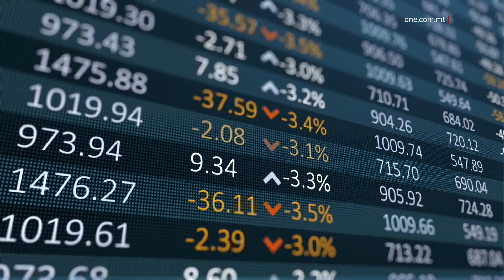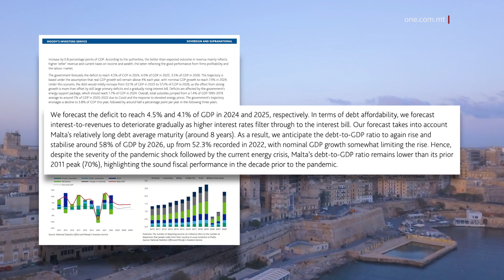MOODY’S: MALTA STABBLI, MHUX BĦAL ĦAFNA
ONE.COM.MT •
L-aġenzija tar-ratings internazzjonali Moody’s ikkonfermat ir-rating ta’ Malta bħala A2, waqt li sostniet li dan ir-rating għandu outlook stabbli.

Dan jikkuntrasta ma’ numru sostanzjali ta’ pajjiżi Ewropej, fosthom Franza, l-Estonja, il-Litwanja, il-Latvja, ir-Repubblika Ċeka u s-Slovakkja, li għandhom outlook negattiv fuq ir-rating tagħhom.

Ma’ dawn wieħed jista’ jżid ukoll l-Istati Uniti tal-Amerka li wkoll għadhom kemm ingħataw outlook negattiv fuq ir-rating tagħhom.

B’rabta ma’ dan ir-rapport pożittiv għal Malta, irreaġixxa wkoll il-Prim Ministru Robert Abela hekk kif fuq il-midja soċjali tenna li nnota l-kuntrast ta’ dak li jgħidu l-esperti ta’ Moody’s fil-konfront ta’ pajjiżna meta mqabbel ma’ pajjiżi oħrajn.

L-esperti ta’ Moody’s sostnew li pajjiżna hu “an economy that is dynamic, wealthy and diversified”. Fil-fatt pajjiżna dejjem jiġi fuq ta’ quddiem fejn tidħol rata ta’ tkabbir ekonomiku.

Ir-rapport ta’ din l-aġenzija internazzjonali ta’ kreditu jgħid li minkejja s-sitwazzjoni internazzjonali xejn sabiħa, l-ekonomija Maltija mistennija tibqa’ tikber bis-saħħa. Dan l-aktar minħabba domanda interna li hi qawwija, suq tax-xogħol b’saħħtu kif ukoll livell tajjeb ta’ investiment.

Minbarra hekk, mistenni li tkompli tiżdied l-esportazzjoni anke jekk is-sitwazzjoni globali mhux tajba.

Fil-fatt, ir-rapport jgħid li s-settur turistiku rkupra sentejn qabel imbassar u qed jaqbeż sewwa l-livelli ta’ qabel il-pandemija. Dan l-aktar minħabba diversifikazzjoni kemm fis-swieq kif ukoll grazzi għal niċeċ ġodda, fosthom it-turiżmu reliġjuż u dak għal gastronomiku. Jissemma l-fatt li f’pajjiżna hawn 35 restorant li qegħdin fuq il-gwida tal-Michelin.

Fattur ieħor li jfaħħru l-esperti ta’ Moody’s hu l-iżvilupp pożittiv fl-oqsma tal-gaming u tas-servizzi finanzjarji. Minkejja li l-Oppożizzjoni kemm-il darba sostniet li l-operaturi qed jitilqu minn pajjiżna, ir-rapport ta’ Moody’s jindika eżatt l-oppost.

Minbarra hekk, l-istabilità tar-rating hu dovut għall-immaniġġjar tajjeb tal-finanzi pubbliċi. L-esperti internazzjonali jfaħħru s-sostenn li ta u qed ikompli jagħti l-Gvern tant li jgħidu li f’Malta kien hawn “comprehensive policy response”.

Huma jikkonfermaw l-fatt li d-defiċit hu akbar minn snin oħrajn minħabba l-pakkett ta’ għajnuniet sostanzjali lill-familji u lin-negozji. Imma, kontra dak li ssostni l-Oppożizzjoni, l-esperti mhumiex inkwetati fuq id-dejn nazzjonali. Tant li fir-rapport jingħad li “despite the severity of the pandemic shock followed by the current energy crisis, Malta’s debt-to-GDP ratio remains lower than its prior 2011 peak (70%).”